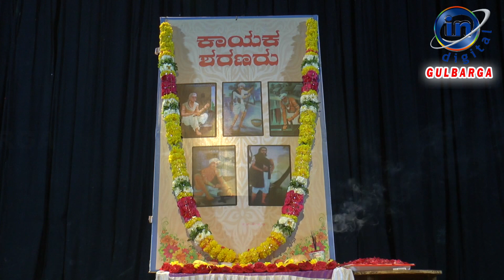KAYAKA SHARNARU PROG KALABURAGI